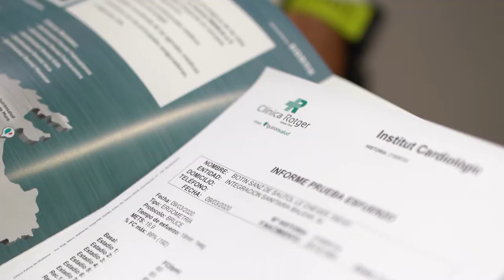Iago López Marra y Diego Botín, listos para competir en los JJOO de Tokyo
Los regatistas Iago López Marra y Diego Botín, integrantes del equipo Quirónsalud 49er de vela, continúan preparándose para competir en los próximos Juegos Olímpicos de Tokyo, pospuestos para el año 2021. Ambos son un ejemplo de perseverancia y reflejan una serie de valores con los que Quirónsalud se identifica y fomenta en nuestra manera de trabajar: el esfuerzo por la mejora continua, el espíritu de superación y el trabajo en equipo.